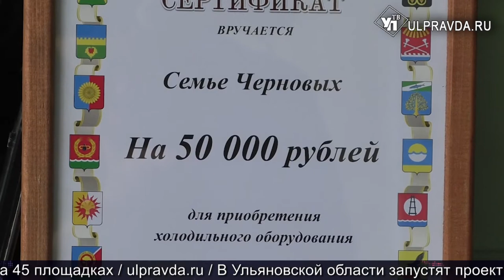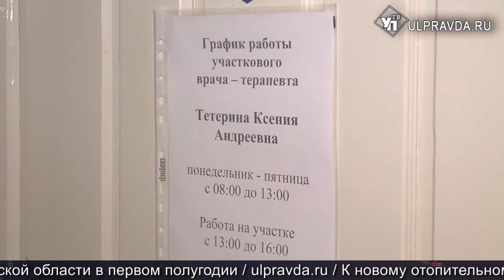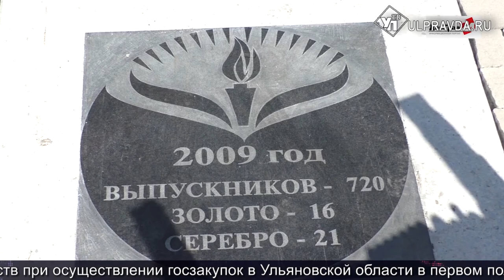Итоги дня от Ulpravda.ru. Митинг-реквием в Ульяновске, пекарня по соцконтракту, земский доктор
Смотрите сегодня в выпуске:
Митингом-реквиемом ульяновцы отметили День воинской славы.
Семья из Сурского создала пекарню по соцконтракту
«Земский доктор» в Сенгилее. Зачем специалисты уезжают в глубинку?
Формирование комфортной городской среды в Димитровграде.